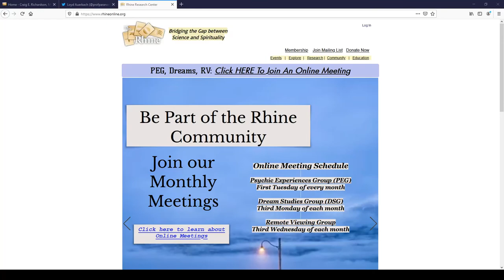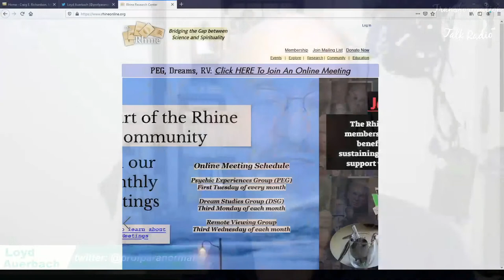Mind To Heart: A Journey To The Paranormal With Loyd Auerbach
Spoon bending, remote viewing, talking with spirits, and ghosts, can these paranormal phenomena be proven “scientifically.” The short answer is yes, and the field of study is called Parapsychology. It follows rigorous scientific protocols, and it must since it’s not widely accepted by “mainstream” science, despite the overwhelming evidence to the contrary.

My guest is Loyd Auerbach, a leading expert on Ghosts and Psychic Experience. He has a Master’s in parapsychology, worked in the field for 40 years, written numerous books on the subject, appeared in documentaries and leading television shows, and teaches the topic at Atlantic University and the Rhine Institute. He will help us take the mystery out of the paranormal, and by doing so, allow us to journey deeper into this extraordinary part of our existence.